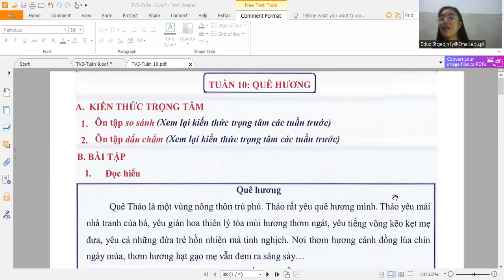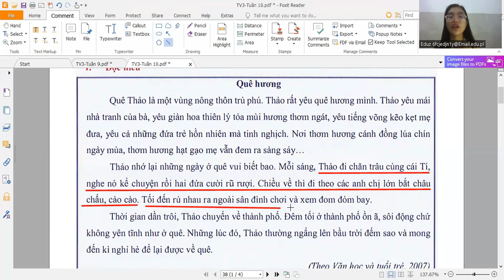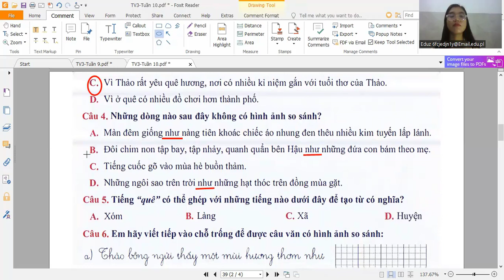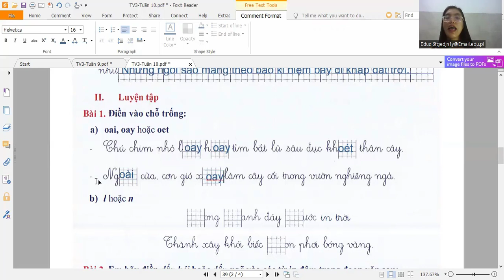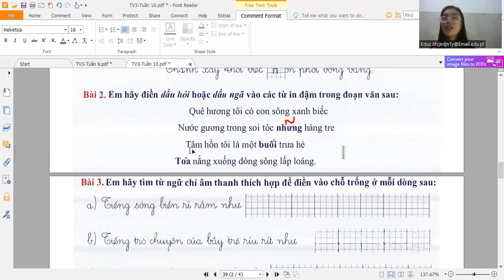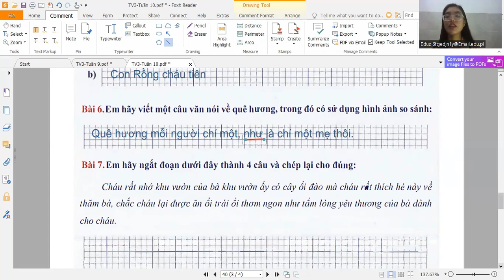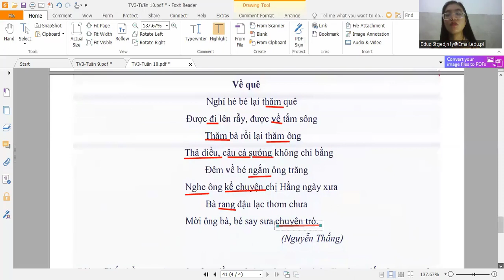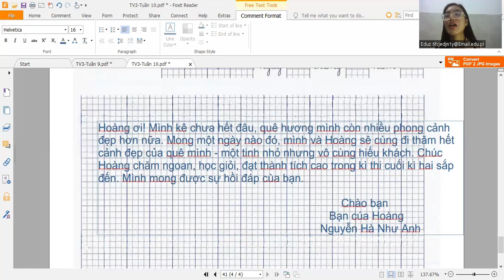Ôn tập kiểm tra Tiếng Việt 3 - Tuần 10